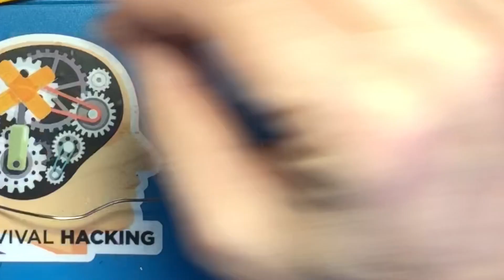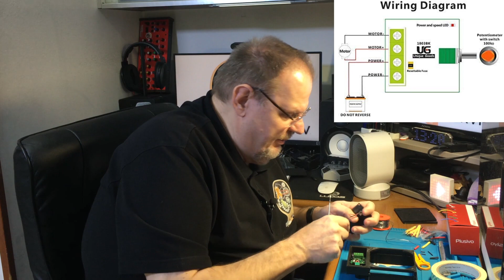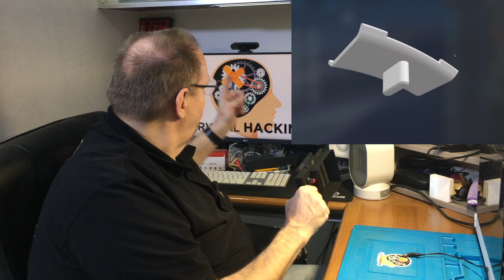SH 54: Aspirafumi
In seguito ad un suggerimento di una persona che mi segue, ho colto al balzo il suggerimento e ho realizzato un oggetto davvero molto utile per noi che maneggiamo il saldatore in casa. Con un paio di materiali di recupero, e una stampa 3D ecco come costruire un aspiratore di fumo per rendere più salutare l'aria che respiriamo.

⚙️ Regolatore di velocità
⚙️ Filtro a carbone attivo
⚙️ Ventola 90mm 12V
⚙️ Alimentatore 12V

⚠️Informazioni sui materiali dannosi che possono manifestarsi durante la saldatura, non solo nel settore elettronico

🛠 KIT cavetti siliconati multicolore
🛠 La pinzetta utilizzata
🛠 Calza Dissaldante
🛠 Multimetro economico
🛠 Mini cacciavite elettrico ricaricabile

Sostieni Runtime Radio, grazie al quale Survival hacking è diventato una realtà